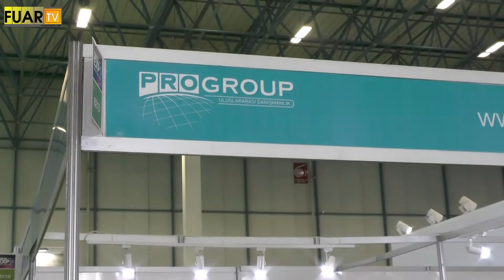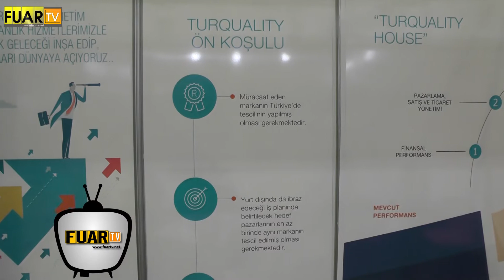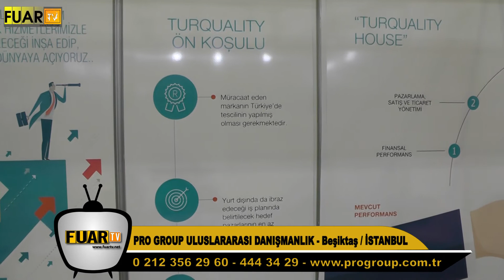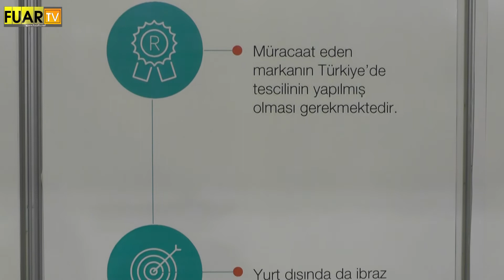PRO GROUP ULUSLARARASI DANIŞMANLIK - FUAR TV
Sektörün önde gelen isimlerinden PRO GROUP ULUSLARARASI DANIŞMANLIK  firmasının yetkilisi DR.SALİM ÇAM,  firmanın standında muhabirimizin sorularını yanıtladı.